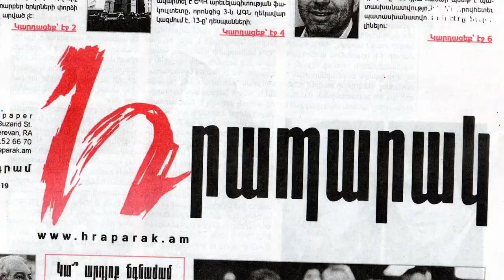Մարությանի դեմ քրգործ կհարուցվի՞. Փաշինյանը կոշտ քայլերի է գնում, նախկին քաղաքապետը` թիմ հավաքում